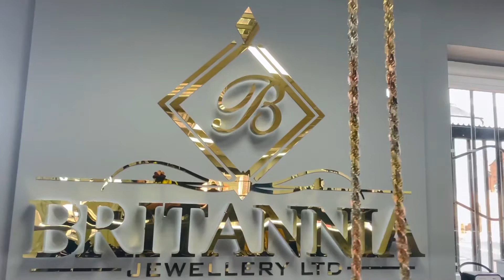Britannia tri colour gold rope chain c10951